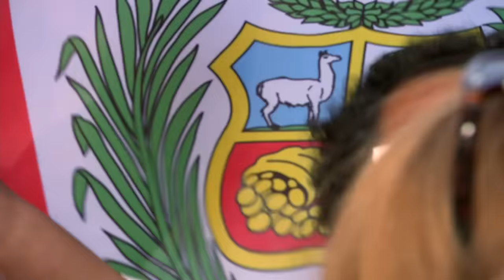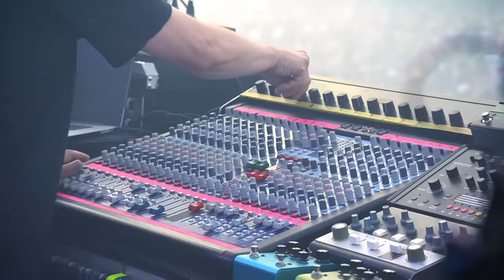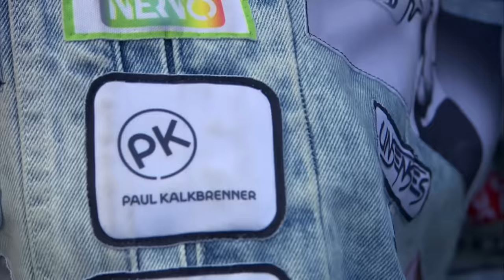Paul Kalkbrenner | Tomorrowland Belgium 2018